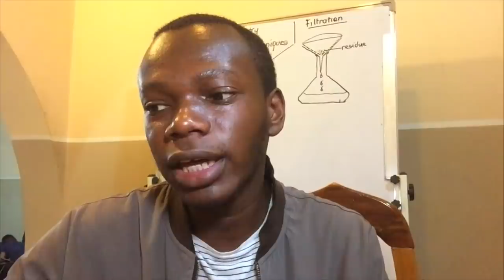BACKTOSCHOOL! Tips to survive the school system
Back to School: Top Secret! | Awom Kenneth

In this video, I talked about some life-changing tips and practice that I have been using in order to enjoy this thing called life, since the high school days.